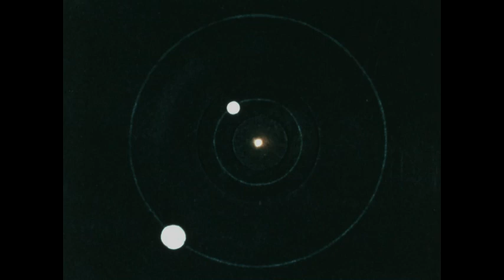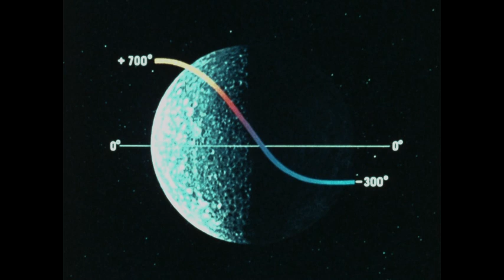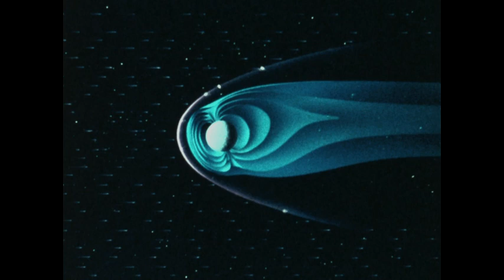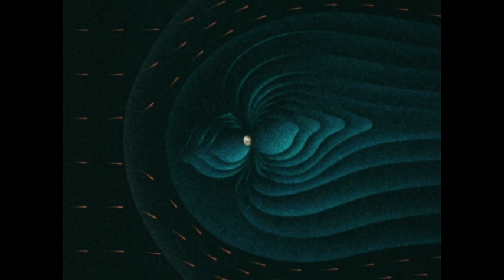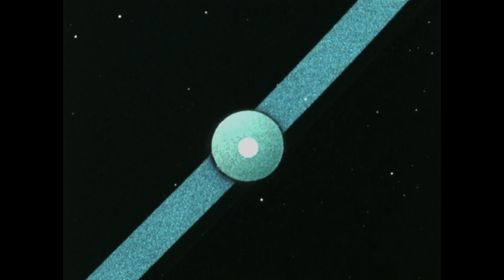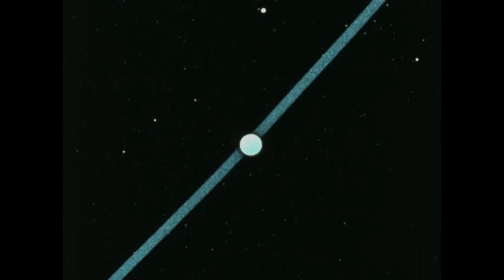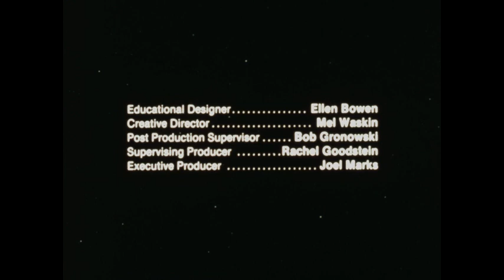Space Science: The Planets (2nd Ed, 1987)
Uses telescopic pictures, animation and special effects to survey the nine planets and their satellites. Discusses temperature and atmosphere of the planets, their periods of rotation and revolution, and their distance from the sun. Shows how instruments